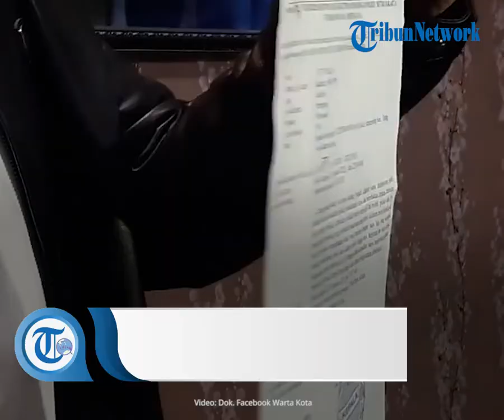Ayu Thalia Tak Ditahan seusai Jalani Pemeriksaan Kasus Pencemaran Nama Baik, Ternyata Ini Alasannya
Laporan Wartawan Tribunnews.com, Mohammad Alivio

TRIBUN-VIDEO.COM - Selebgram Ayu Thalia telah diperiksa sebagai tersangka kasus pencemaran nama baik, di Polres Metro Jakarta Utara, Kamis (27/1/2022). Namun ia tak ditahan.

Dilansir Tribunnews.com sebelumnya, Ayu Thalia dilaporkan oleh Nicholas Sean Purnama, putra dari Basuki Tjahja Purna alias Ahok pada Agustus 2021 lalu.

Ayu tiba di Polres Metro Jakarta Utara sekitar pukul 10.15 WIB, didampingi pengacaranya Pitra Romadhoni.

Kepala Seksi Humas Polres Metro Jakarta Utara, AKBP Hesti Mardiyanto mengatakan Ayu Thalia diperiksa pukul 10.15 dan sudah pulang sekitar pukul 15.00 WIB.

Mengapa tak ditahan? Polisi menjelaskan alasannya.

Menurut Hesti, ini karena ancaman hukuman kasus Ayu Thalia dan anak Ahok ini kurang dari 5 tahun.

"Karena alasannya dibawa daripada 5 tahun," lanjutnya.

Hesti Mardiyanto enggan membeberkan secara jelas pemeriksaan hari ini karena bukan ranahnya.

"Kalau pemeriksaan saya kurang tau, karena itu ranahnya penyidik," tambahnya.

Artikel ini telah tayang di Tribunnews.com dengan judul Dilaporkan Anak Ahok, Ayu Thalia Tidak Ditahan Usai Diperiksa sebagai Tersangka, Mengapa?,